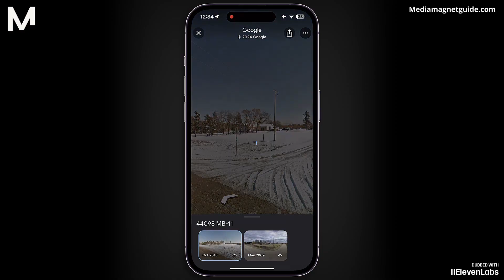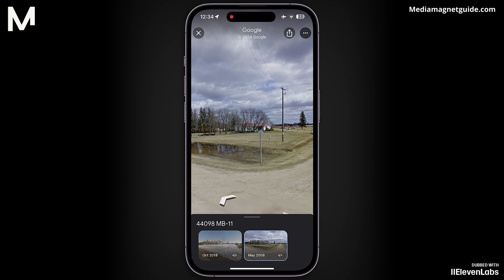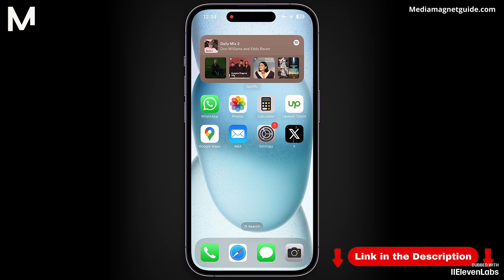Cómo Cambiar El año en Google Maps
Aprende a cambiar el año en Google Maps para ver imágenes históricas y comparar diferentes épocas.

Acerca de Google maps:
Google Maps es una herramienta de navegación y mapas que ofrece mapas detallados, indicaciones y actualizaciones de tráfico en tiempo real. Ayuda a las personas a encontrar ubicaciones específicas, planificar rutas, explorar lugares cercanos y ver imágenes satelitales. También incluye funciones como vista de calle y horarios de transporte público.